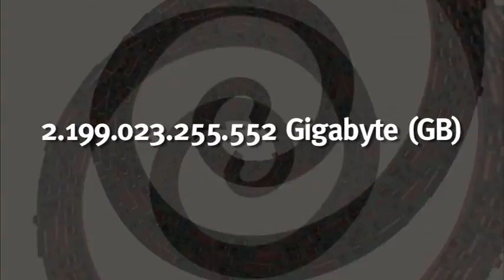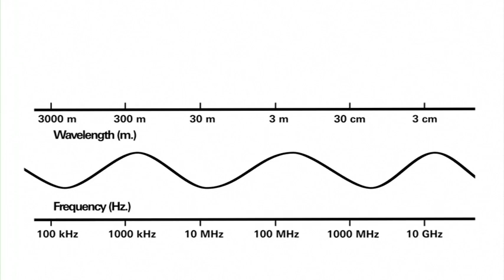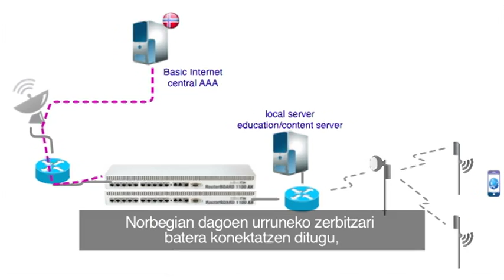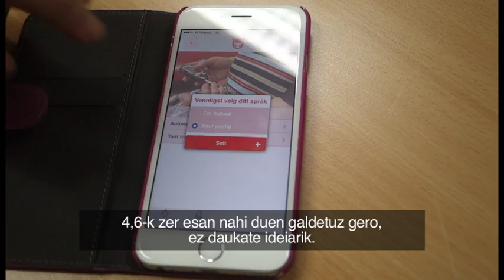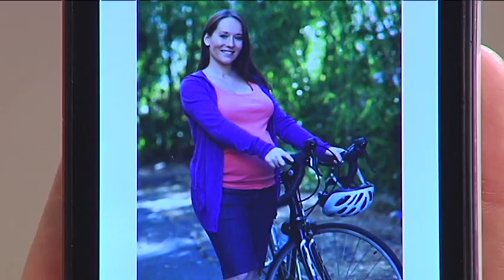04 MU Basic internet EUS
CASTELLANO:
La Fundación Basic Internet nació con el objetivo de llevar Internet al Congo. Viendo que el internet común era muy caro, lo intentaron con redes de ancho de banda pequeño, y estos días andan con ello; dejando los videos de lado, llevando textos e imágenes al mundo entero. De hecho, con el mismo coste que tendría retrasmitir un video de 7 minutos, se le puede hacer llegar información durante 10 meses a un usuario de África. Mondragon Unibertsitatea es partner tecnológico de la Fundación y desarrollan en Arrasate las infraestructuras tecnológicas que se necesitan por todo el mundo.

EUSKARAZ:
Internet Kongora eramateko helburuarekin jaio zen Basic Internet Fundazioa. Internet arrunta garestiegia zela ikusita, banda-zabalera txikiko sareekin saiatu ziren, eta gaur egun horretan dihardute; bideoak alde batera utzita, testuak eta irudiak mundu osora helarazten. Izan ere, 7 minutuko bideo bat transmititzeak daukan kostu berarengatik, informazioa 10 hilabetez helarazi dakioke Afrikako erabiltzaile bati. Mondragon Unibertsitatea Fundazioaren partner teknologikoa da, eta munduan zehar behar diren azpiegitura teknologikoak Arrasaten garatzen dituzte.

ENGLISH:
The Basic Internet Foundation was created with the goal of bringing Internet to Congo. Seeing that the common Internet was very expensive, they tried networks with small bandwidth, and they now work with them; leaving aside videos, they provide texts and images to the whole world. In fact, with the same cost as transmitting a video of 7 minutes, you can deliver information to a user in Africa for 10 months. Mondragon University is a  technology partner of the Foundation and develops in Arrasate part of the technological infrastructure needed worldwide.